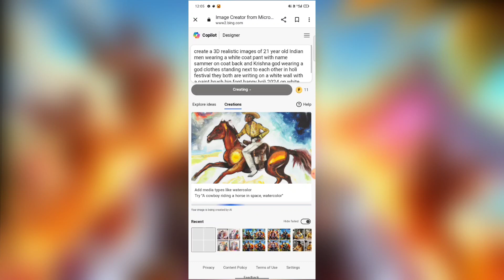Holi Images generated 😍 🥰| Holi with Krishna images generated | Bing image creator | Bing Ai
Hello friends iss video me bataye hai Holi Images generated kaise kar sakte ho guy's just one click mein

✅ PROMPT 👇

create a 3D realistic images of 21 year old Indian men wearing a white coat pant with name " sammer " on coat back and Krishna god wearing a god clothes standing next to each other in holi festival they both are writing on a white wall with a paint brush big font happy holi 2024 on white wall create realistic 4k ultra .

✅ Your Queries 🤔

bing ai
Holi with krishna images generated
holi images generated with ai